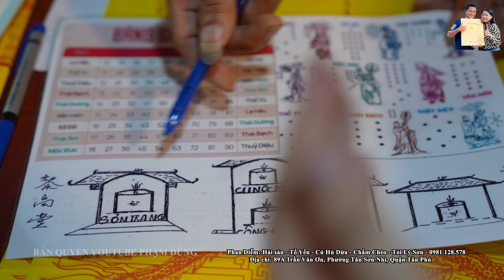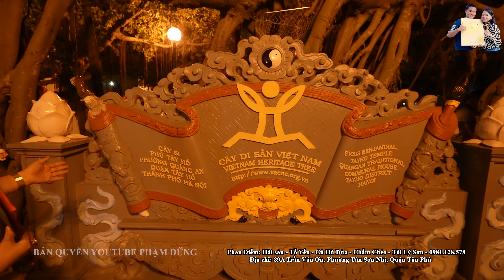Về Hà Nội bất ngờ được viếng Phủ Tây Hồ ăn Bánh Tôm Bún riêu cua Ốc luộc nổi tiếng Hồ Tây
Về Hà Nội bất ngờ được viếng Phủ Tây Hồ ăn Bánh Tôm Bún riêu cua Ốc luộc nổi tiếng Hồ Tây. Mời các bạn cùng xem clip nhé!